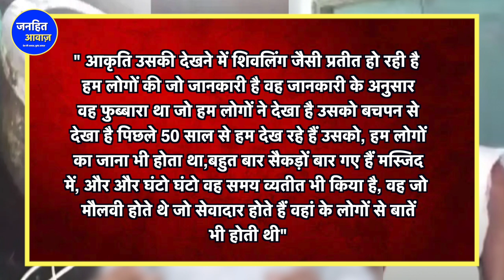ज्ञानवापी Masjid में पत्थर फव्वारा ही है, Court का फैसला आने से पहले ही महंत ने किया बड़ा दावा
GYANVAPI MANMLE MEN ADALAT KA FAISLA KYA AAYA,
GYANVAPI MASJID KA COURT MEN KYA FESLA AAYA,
COURT,ORDER,FESLA,SHIVLING, GYANVAPI SHIVLING MANMLE MEN KYA FESLA AAYA HAI, MASJID MEN STITH PATTHAR SHIVLING YA FAVVARA,FABBARA,SHIVLING KYA HOTA HAI,SHIVLING KI POOJA KESE KI JATI HAI,SHIVLING KI POOJA KYON KI JATI HAI, SHIVLING MANMLA KYA HAI,